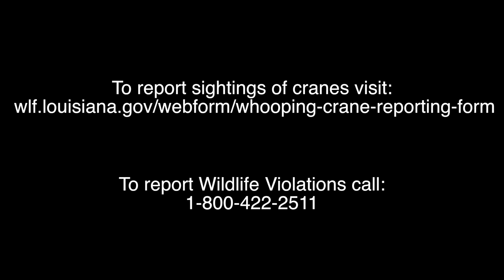First Crane Hatchlings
On April 11, 2016, the first Whooping Crane chick hatched in Louisiana since 1939. Two days later a second egg hatched and a second chick began to spin around the nest with its sibling.

Since that day biologist have been making weekly visits to the pair and their new chicks, ensuring that both chicks are still alive and the parents are taking care of the chicks.

This is the first successful nesting pair in Louisiana since it began its reintroduction program in 2011.